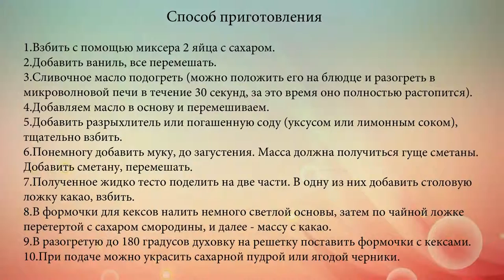Кексы с перетертой смородиной и черникой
Предлагаем твоему вниманию легкий рецепт вкусных домашних кексов с перетертой смородиной и черникой.